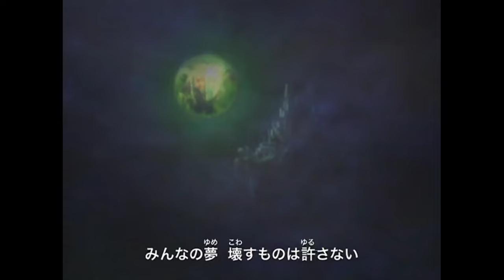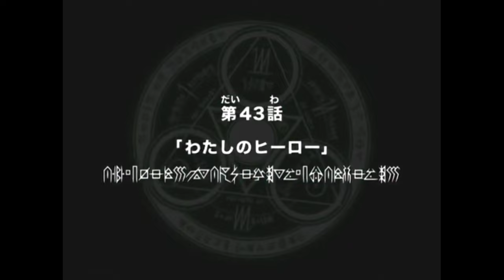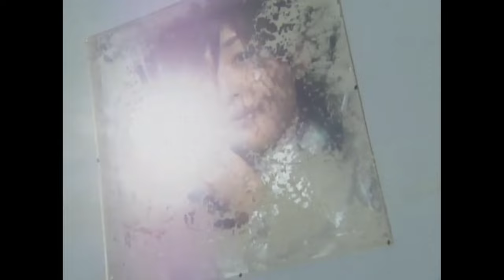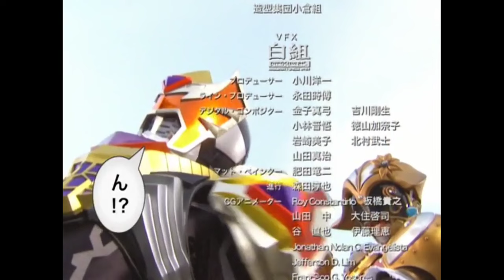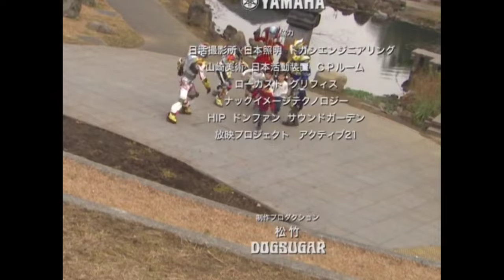Ryukendo | Episode - 43 Hindi Dubbed 2023 | Japanese drama |@Ryukendo Official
UPI:-ashbro261@paytm

@Ryukendo Official